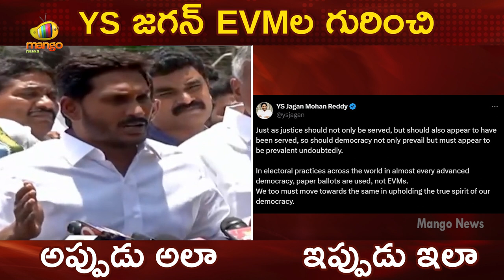YS Jagan Comments On EVM Issue | Then & Now | YCP Latest News | AP News | AP Politics | Mango News